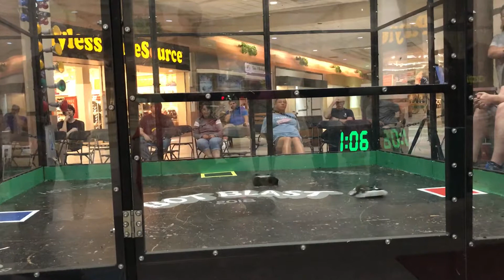Disko 3 vs Buffy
Botsblast 2018 Bloomsburg pa July 21st